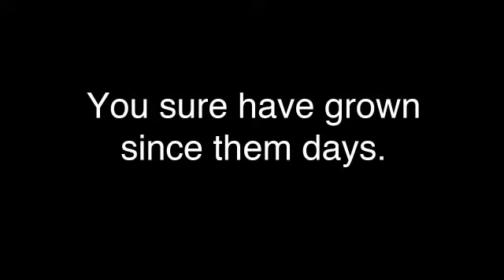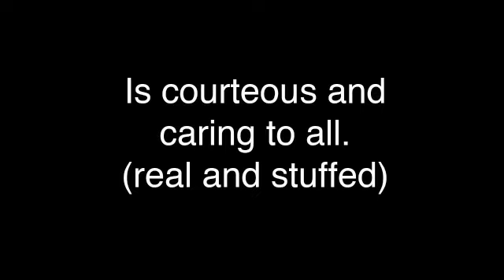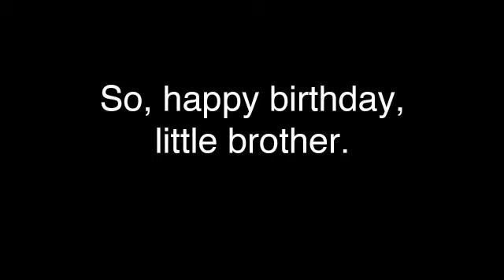Happy Birthday, Maxwell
26 years